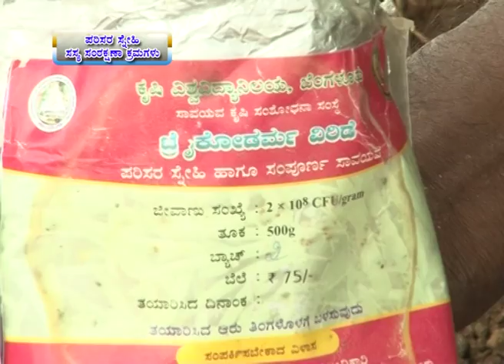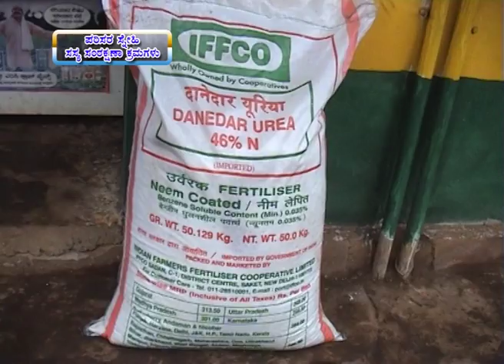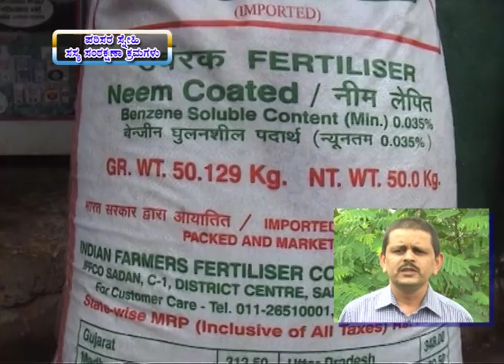13 07 2017 ecofriendly plant protection techniques dr k r srinivas